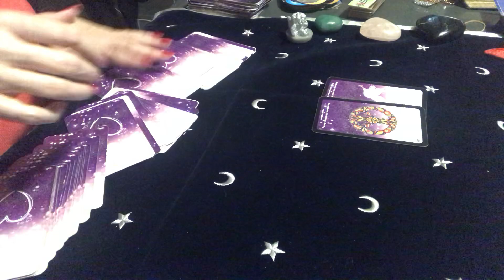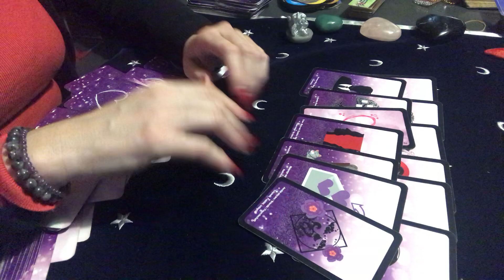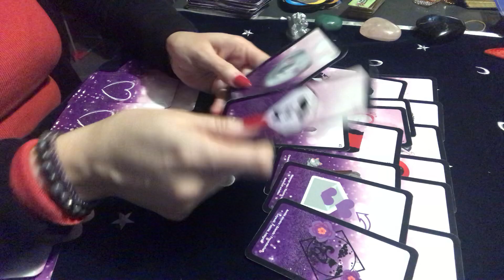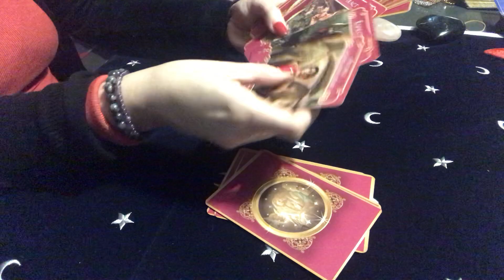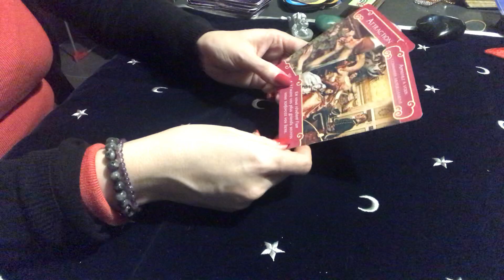Tirage Sentimental intemporel : suite Qu’est-ce que vous attendez de l’un l’autre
Bonjour voici un tirage  intemporel  Concernant votre evolution sentimentale. Ce tirage permettra de vous aiguiller Concernant votre situation sentimentale que vous soyez seul (e), en couple, En séparation ou en triangulaire avec votre âme sœur ou votre flamme jumelle.
Vous pouvez me faire un don pour soutenir cette chaîne
à bientôt .
Patty🌸